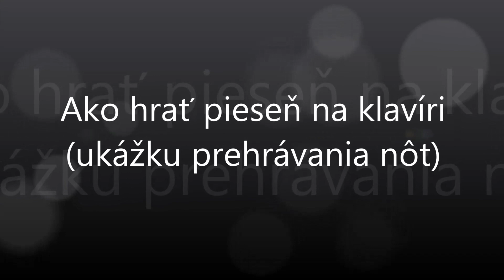Krásny čas, vietor pofukuje (Svadobná) | Notissimo.sk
Ako hrať Krásny čas, vietor pofukuje (Svadobná) - ukážka prehrávania nôt na portáli Notissimo.sk.